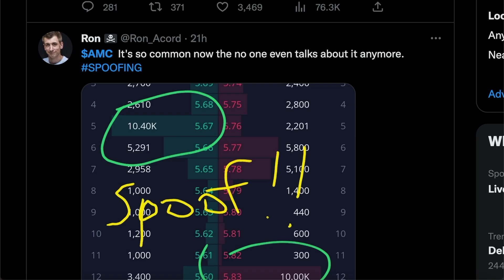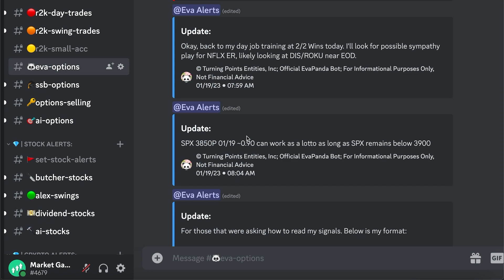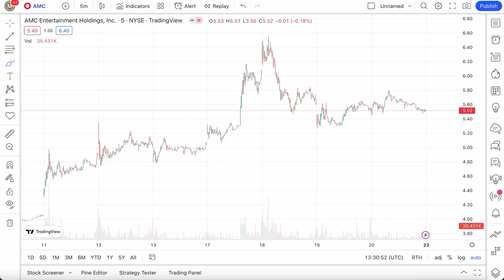AMC Stock - "Spoofing" Is Back